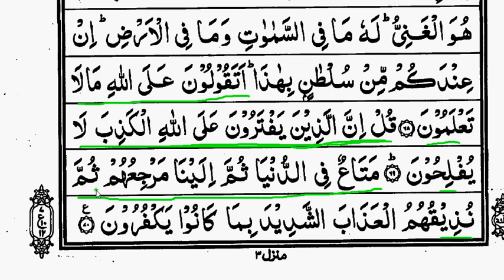Surah Yunus part 9